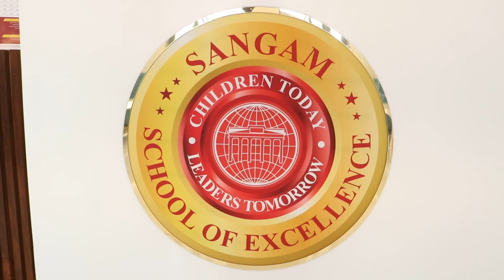Sangam School Of Excellence,Bhilwara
//निशुल्क श्रीमद भागवत गीता वितरण समारोह//
भाई श्री सन्तोष सागर जी महाराज ने
सनातन धर्म वैदो उपनिसदों धार्मिक ग्रन्थो का प्रचार एवं बच्चो को श्रीमद्भागवत गीता का वितरण किया
और गीता जी का स्वाध्याय करने का संकल्प किया

सयोजकः-
ऊॅंकार सेवा सस्थान चेरिटेबल ट्रस्ट,श्रीडुगंरगढ़ [राजस्थान]

सनातन धर्म के सरस कार्यक्रम-
वैदिक यज्ञ,अनुष्ठान 7 से 9 बजे तक,
कथा श्रवण 1 से 5 बजे तक,

इस धर्म यात्रा में सहयोग करने के लिये-
पंजाब नेशनल बैंक अकाउंट नं.-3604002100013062

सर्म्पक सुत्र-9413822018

iit kota
CAREER INSTITUTE
# INSTITUTE
no.1#bhajansandhya
# katha vachak in india
international Katha vachak
ram katha vachak
bhagwat katha vachak
CAREER INSTITUTE
# INSTITUTE
Sound:-Ramawat Sound
                      nal,Bikaner

|{( 📽 🔴Au Movies Bikaner
🎬for live streaming & candid & recording
            (kanhaiya Ramawat & Team)

भाई श्री  भारत वर्ष में अलग अलग जगह पर4०० से ज्यादा भगवत रामकथा कर दी भाई श्री का मुख्य उद्देस्य  संस्कृति का उथ्थान करना है